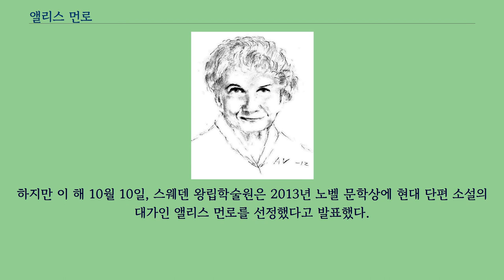앨리스 먼로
앨리스 앤 먼로（영어: Alice Ann Munro, 1931년 7월 10일 ~ ）는 캐나다의 영어권 소설가이다.
2009년 맨부커 국제상, 2013년 노벨 문학상을 수상하였다.
먼로 소설의 주요 모티브는 그녀가 나고 자란 온타리오주 서남부 휴론 시골지역의 생활상이다.
그녀의 소설은 안톤 체호프와 비견 될 정도로 인간의 내면 갈등을 잘 묘사한 것으로 높이 평가받는다.
주요 작품으로는 ‘떠남（2004）’, ‘미움 우정 구애 사랑 결혼（2001）’ 등이 있다.
1968년 내놓은 첫 소설집인 ‘행복한 그림자의 춤’은 캐나다의 가장 영예로운 문학상으로 손꼽히는 총독문학상을 받으며 문단의 주목을 받았다.
2012년 발간한 소설집 '디어 라이프'로 2013년 트릴리엄 북 어워드를 수상했는데, 이 자리에서 그녀는 이 작품이 자신의 마지막 작품이 될 것이라고 말해 사실상 절필을 선언하였다.
하지만 이 해 10월 10일, 스웨덴 왕립학술원은 2013년 노벨 문학상에 현대 단편 소설의 대가인 앨리스 먼로를 선정했다고 발표했다.
이는 캐나다인 최초의 노벨문학상 수상이며, 노벨문학상 역사상 열 세번째로 여성에게 주어지는 노벨문학상이다.